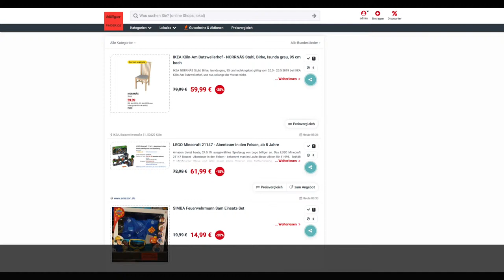Schnäppchen/Billiger des Tages 24.5.19 - LEGO Minecraft 21147 - Abenteuer in den Felsen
Heute ist Schnäppchen/Billiger des Tages - LEGO Minecraft 21147 - Abenteuer in den Felsen.